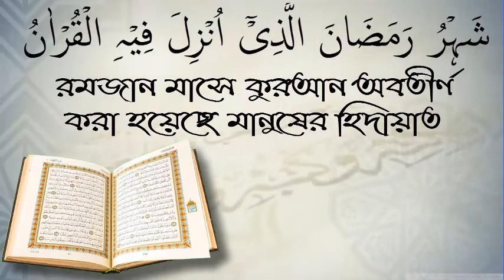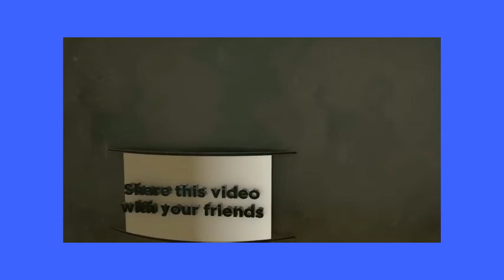আমিরে জামাত শায়খ প্রফেসর আসাদউল্লাহ আল গালিব স্যারের অবদান